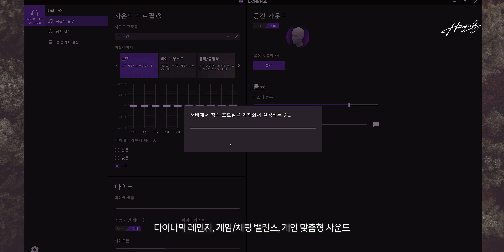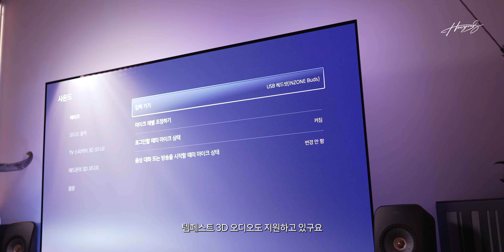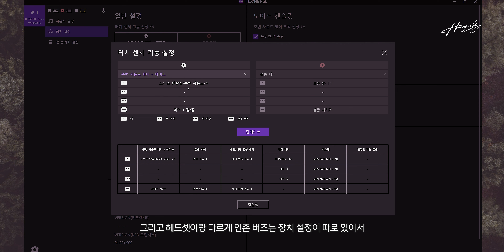재고 풀리면 바로 품절되는 소니 게이밍 이어폰 인존 버즈 그리고 가성비 무선 게이밍 헤드셋 인존 H5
* 소니에서 제작비를 지원받아 제작되었습니다

✔ 쿠팡 링크를 통해 필요한 것 구매하면 쿠팡 파트너스의 일환으로 일정액의 수수료를 제공받습니다

특별 할인 가격과 구하기 어려운 인존 버즈 물량 가져왔습니다!
구매하실분들은 서둘러서 구매하세요

(위의 링크로 제품을 구매해도 별도의 수수료를 받지 않습니다)